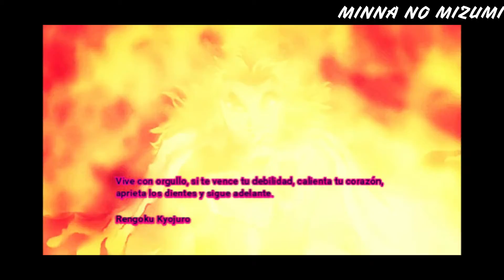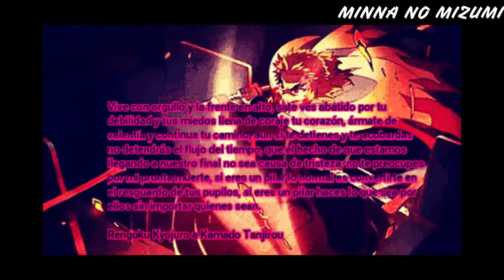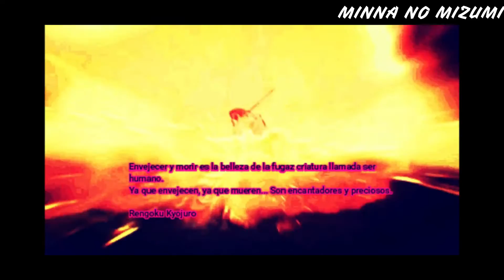LAS MEJORES FRASES DE: KIMETSU NO YAIBA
Buenas amigos, hoy les traemos un vídeo de las mejores frases del anime sensación del momento: Kimetsu no Yaiba.